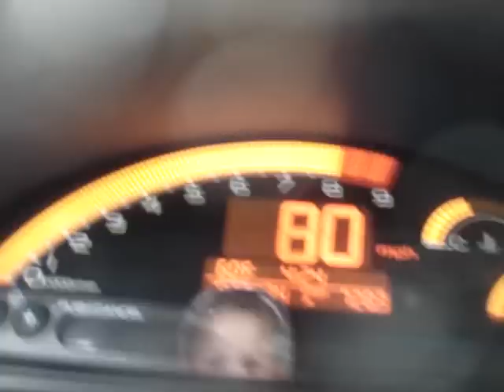S2000 + 100mph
Header intake and exhaust pull. And shorty Lo bumpin..